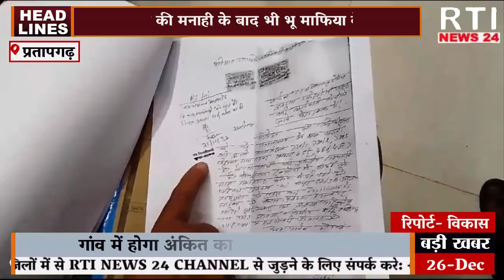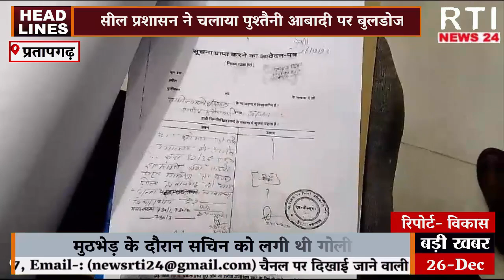मस्जिद की जगह पर भू माफिया का कब्जा एसडीएम के आदेश हवा हवाई